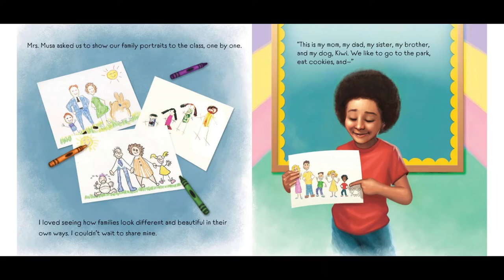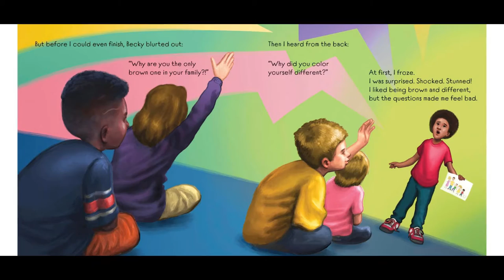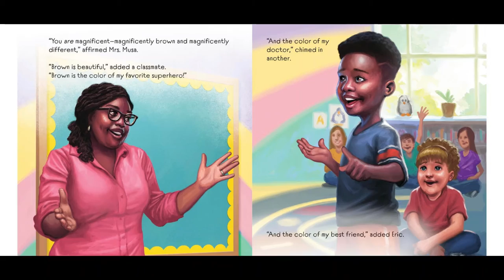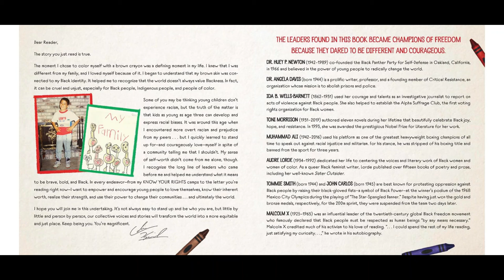I Color Myself Different (Read Aloud)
I Color Myself Different

Written By: Colin Kaepernick
Illustrated By: Eric Wilkerson

I Color Myself Different is a joyful ode to Black and Brown lives based on real events in young Colin's life that is perfect for every reader's bookshelf. It's a story of self-discovery, staying true to one's self, and advocating for change... even when you're very little!